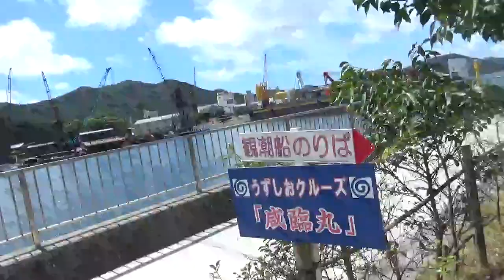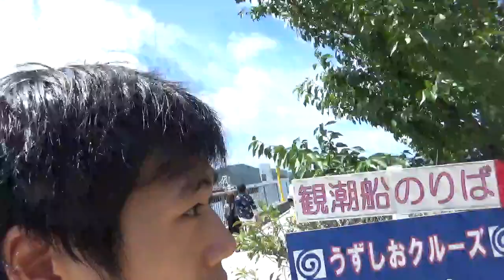「淡路島」旅行レポ（2018.8.13）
2017年夏から、一貫して毎年夏休みに「瀬戸内」地域に旅行していきます。
2018年の夏は、約5日間で「淡路島」「小豆島」「生口島」という3つの島を巡りました。
この動画は、淡路島を離れてこれから四国に向かう寸前に港で撮った動画です。

僕が伝えたいのは、

★☆瀬戸内の魅力（海がきれい！！）☆★

これに尽きます！

あとは、僕の楽しそうな喋りを堪能してください。◎三木のTwitter：